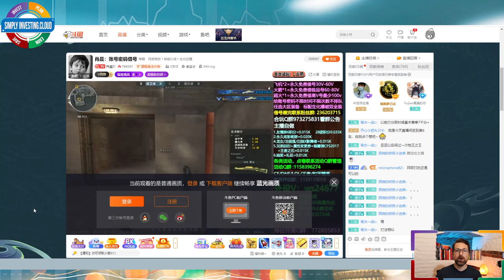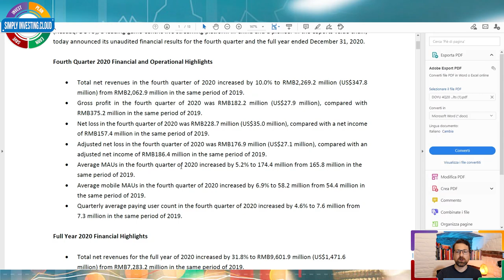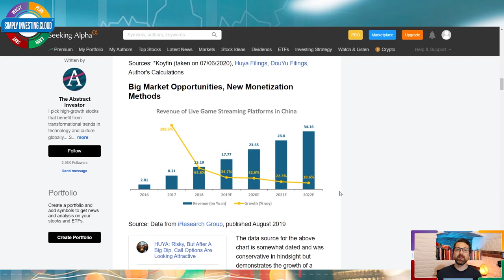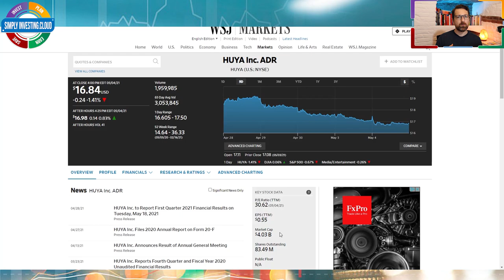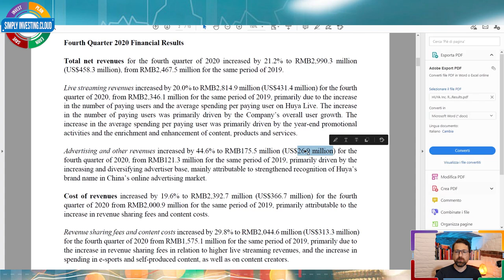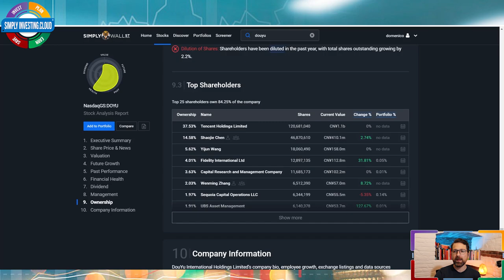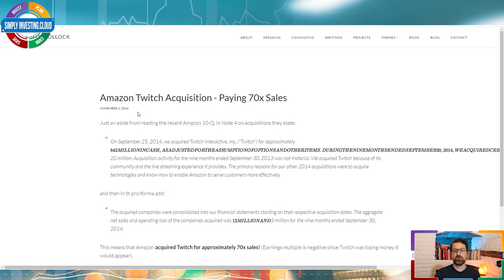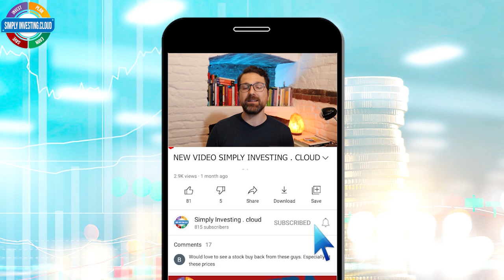DOUYU & HUYA – Value investing analysis, Business, Balance sheet, Price action and Intrinsic value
TOP STOCK INVESTMENT

PLEASE NOTE INVESTING COMES WITH RISK AND LOSS
00:00 Intro
00:19 ESPORT
02:09 Number of users
03:04 Global Trend
04:14 Revenue and market cap
05:57 How they make money
07:25 Balance sheet
08:29 Douyu - Huya marge and evaluation
11:41 Price to sales evaluation
12:25 Intrinsic value
13:49 My Douyu investment
14:37 Conclusions